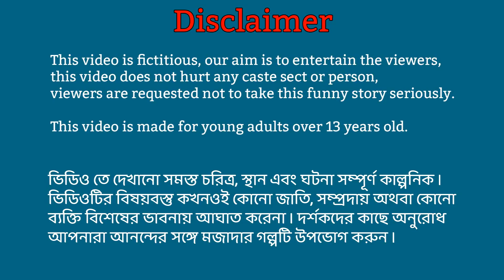গাজা পাগল বউ Gaja pagol bou | Chocolate pagol bou | jadur bangla cartoon golpo | Goriber roja golpo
Golpo mela tv presents another bangla cartoon video. Watch a brand new golpo cartoon in bangla language. Enjoy our rupkotha cartoon golpo video and bangla cartoon golpo.

ANIMATOR - Golpo Mela Tv Animation

ABOUT :
Hello friends, this is golpo mela tv youtube channel. If you want bangla cartoon videos and bangla golpo every day then this channel is for you. For those who enjoy golpo cartoon video in bangla language they must have to visit golpo mela tv. Here you will get rupkotha cartoon golpo video, thakurmar jhuli cartoon and animation cartoons in bengali. People of any age will enjoy our rupkotha cartoon videos and new bangla golpo story. With our bengali stories we entertain viewers with bengali cartoon animation.

বিষয় :
Kamon acho boudhura! amader golpo mela tv channel e protidin notun notun bangla cartoon ebong rupkotha cartoon upload kora hoy. Tomra jara bangla golpo video, bangla cartoon youtube e dekhte pochondo koro ebong jara roj new bangla golpo cartoon dekho tader khub valo lagbe amader cartoon channel ti. Amra animation er maddhome bhalo bhalo bangla golpo cartoon tomader dekhai. Tomader jonno amra protidin bangla cartoon golpo video diye thaki. Amader golpo mela tv channel e tomader bhalobasa kamona kori.